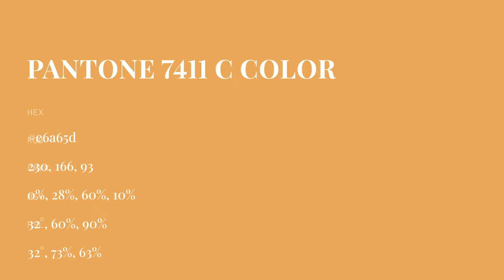color e6a65d hex color - Orange color - Cool color e6a65d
What color is ? e6a65d hex color - Orange color - Cool color e6a65d

Hex e6a65d Color Code is also known as color.

Hex e6a65d Color code in RGB color code model is created after adding 90.20% red color, 65.10% green color and 36.47% blue color.
Hex e6a65d Color code in CMYK color (process color) code model is generated after subtraction of 0% cyan, 27% magenta, 59% yellow and 9% black.